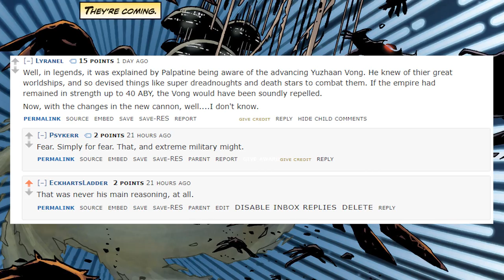Was Palpatine trying to PROTECT the Galaxy from the YUUZHAN VONG?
A common fan theory is that Emperor Palpatine was trying to protect the Galaxy from the Yuuzhan Vong when he created his massive Super Star Destroyers and Super Weapons? We cover that on today's Star Wars Legends lore video!